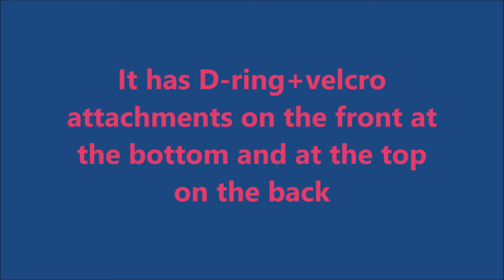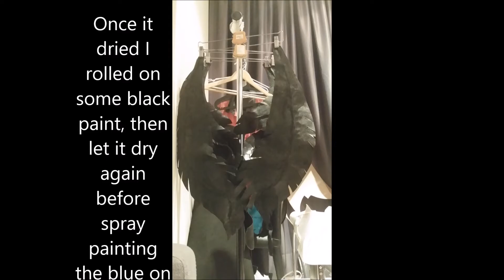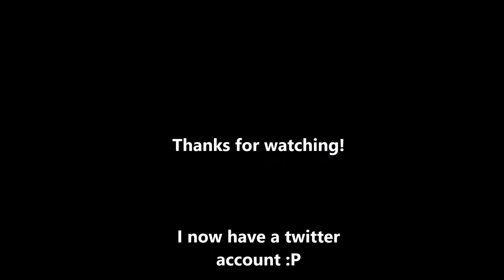Vengeful Spirit cosplay - Body, Pauldrons & Wings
In this video I show how I made Venge's body armour, pauldrons and wings.

Still not used to using it yet (so noob!)